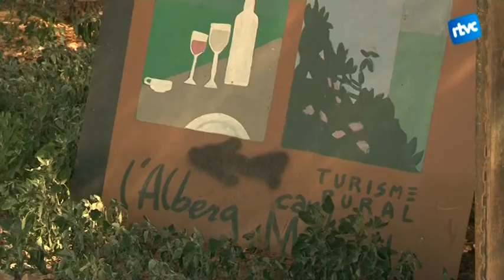Casaments, la tendència d'aquest estiu a les cases rurals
Aquest agost serà més fluix que altres anys per a algunes cases rurals. De fet, als voltants de Cardedeu s’ha produït un canvi de tendència important i seran els casaments i les celebracions familiars les que poden acabar salvant la temporada.